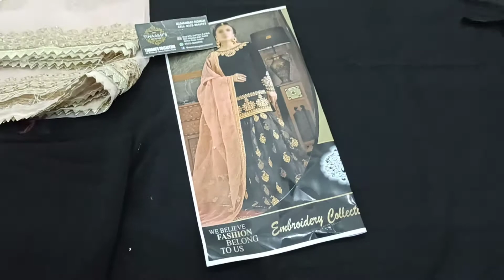ZAINAB CHOTTANI CHIFFON & ORGANZA COLLECTION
CODE: ZCC-D06-HUSNA-22
PRICE: RS 3650/- FREE DELIVERY

Zainab chottani wedding collection 2022

Most hit

*article#ZCC-D06-husna-21-22

*chiffon fully heavy embroidered spengle work front with heavy embroidered spengle work neck*
*chiffon plain back with embroidered spengle work back bunch*
*chiffon fully heavy embroidered spengle work sleeves*
*organze fully embroidered spengle work dupta with 4 side fancy lace attach*
*organze fully embroidered spengle work gherra with fancy lace attach note gherra full widht & lenght*
*dyed malai trozer*

To order send us your
Name, Address, Contact, Pic of dress u want